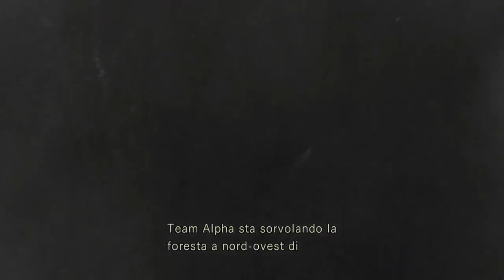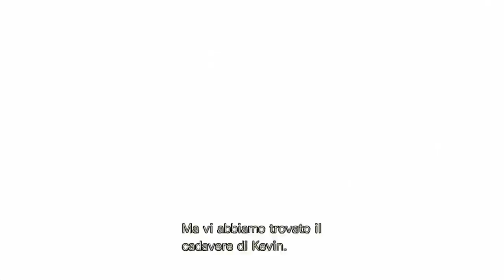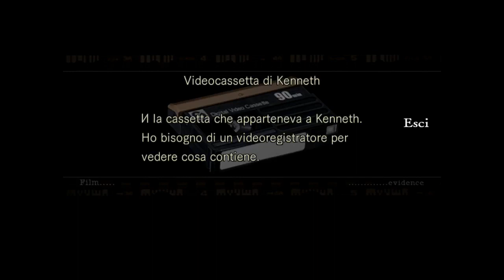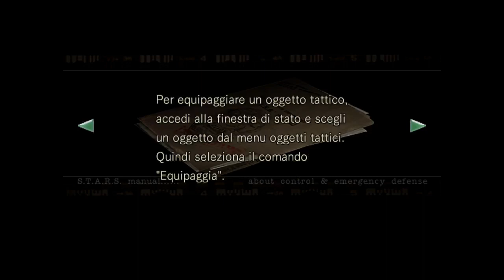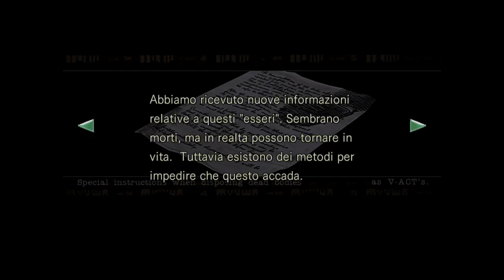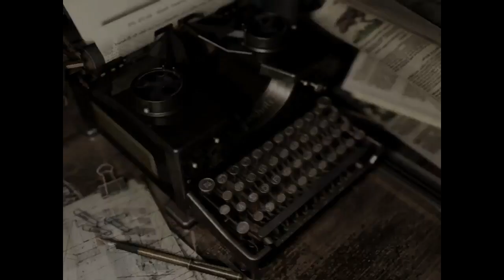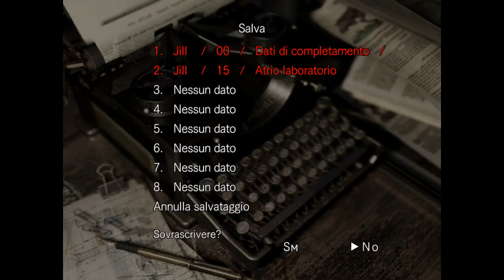Nostalgia - Resident Evil HD Remaster PC, Chris walkthrough, parte 1 Ita 1080P